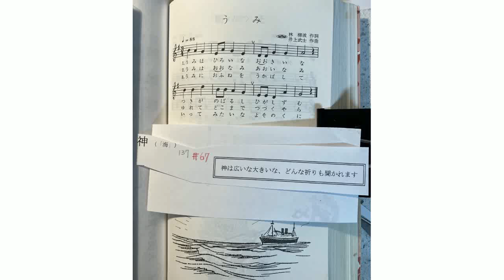聖書童謡替え歌67 神は広いな大きいな